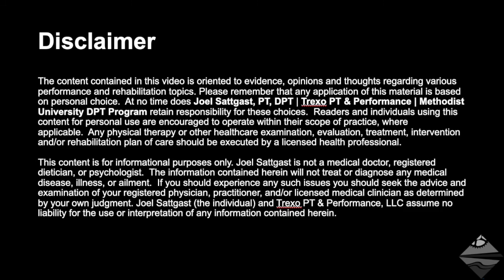Hip: Special Tests (Log Roll & Resisted SLR)